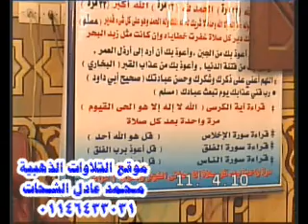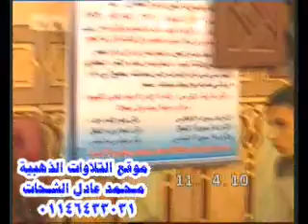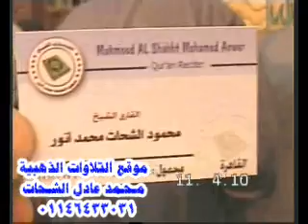الشيخ محمود الشحات - سورة ق والنازعات 11.04.2010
Sheikh Mahmood Shahat Reciting Surah Qaf,An-Naziat 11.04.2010